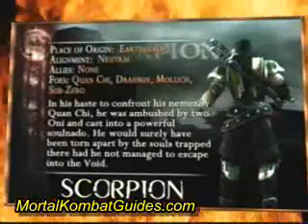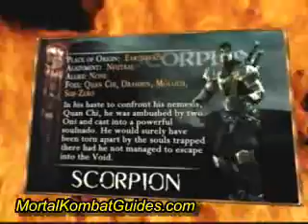Scorpion Bio Card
Scorpion's bio vid